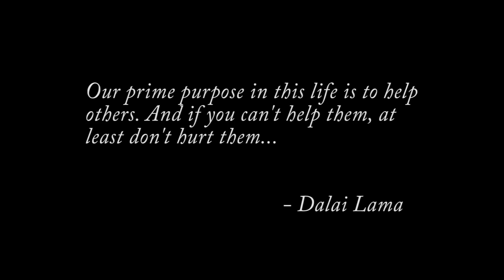Inciter - No More (Official video)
Inciter's official music video for “No More”, from the album “Inciter”.

Discography:
Burned Out Cells (2006)
Salvation (2010)
Incite This Live (2011)
From Within (2013)
Inciter (2016)
Live in Zagreb (2016)
Against the Grain (2022)

NOINA ARKA

Račun za donacije (opće poslovanje Udruge): IBAN: HR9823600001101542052